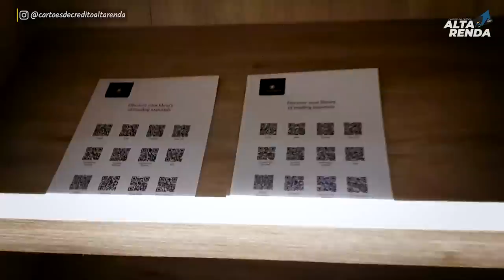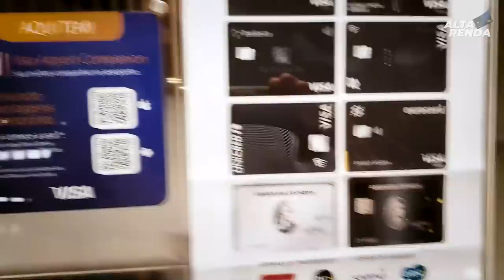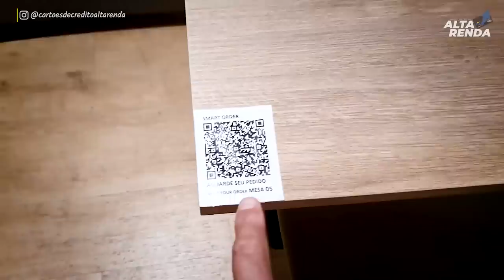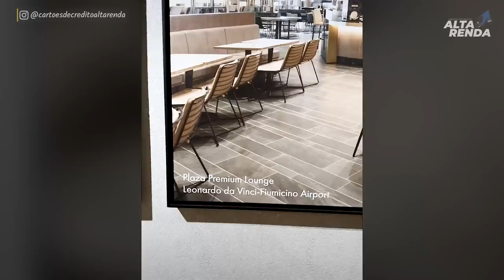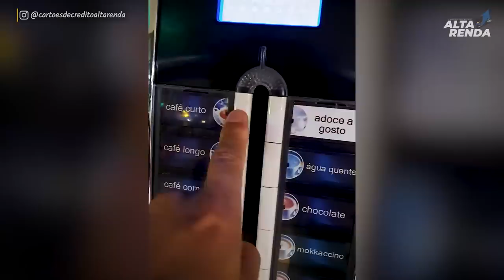💳NOVA SALA VIP "Plaza Premium Lounge" em São Paulo - Guarulhos Terminal 2 | Dragon Pass, veja aqui.